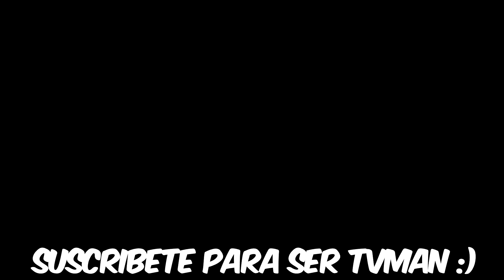SOBREVIVÍ 100 DÍAS como TVMAN en GTA 5!! (Skibidi Toilet mod)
Sobreviví 100 DÍAS como TVMAN en el cual podremos enfrentar a Skibidi Toilet Jefe,Speakerman, Cameraman, TVMan, TVWoman, Titan Cameraman...